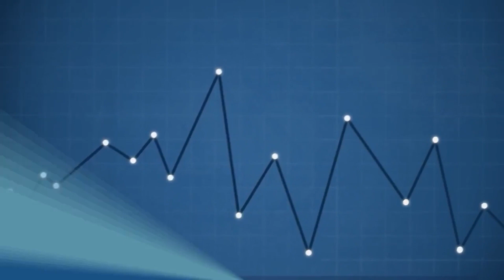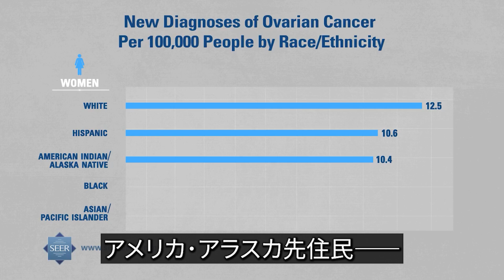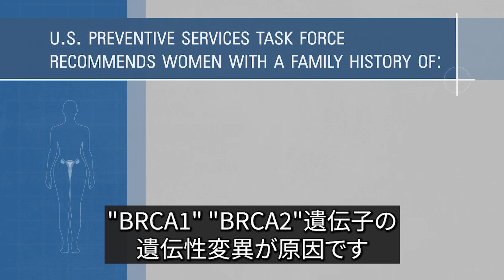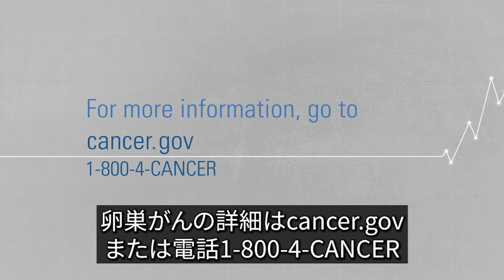知っていますか？：卵巣がん／米国国立がん研究所（NCI）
卵巣がんの罹患率と死亡率が減少傾向にあることを知っていますか？さまざまな種類の卵巣がん、原因、治療選択肢、 遺伝子変異、遺伝子検査、カウンセリングおよび生存傾向について学ぶため、「知っていますか？：卵巣がん」の動画をご覧ください。卵巣がんの統計についてさらに詳しく知りたい方は をご覧ください。あなたの友人、ご家族と、あるいはご利用のソーシャルメディアネットワークでこの動画を共有することが、卵巣がんに関する認識を高める一助となります。
翻訳：ジャムティ翻訳チーム　字幕指導：寺田真由美
監修：原野謙一（国立がん研究センター東病院　先端医療科・乳腺腫瘍内科）